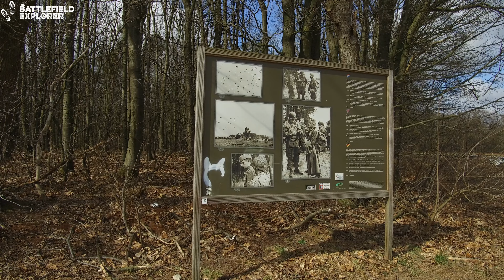82nd Airborne Dropzone at Groesbeek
In this video we are going to look at one of the Operation Market Garden drop and landing zones around Groesbeek! This is where, among others, 82nd Airborne division commander James Gavin and the 505th Parachute Infantry Landed.

This is an updated version of a previously updated video.

Chapters:
00:00 Introduction
00:22 DZ-November
01:55 505 PIR & James Gavin
02:48 Gliders
04:57 Wrap up